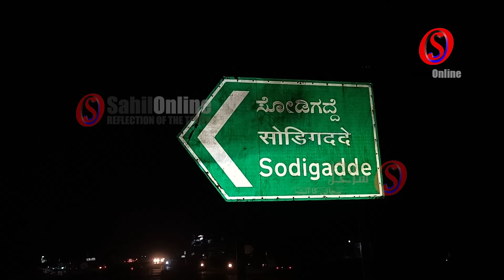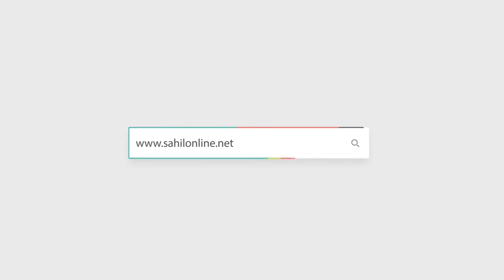Tragic drowning at Bhatkal beach: teen dead, young man missing in Arabian sea | Urdu/Hindi news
Tragic drowning at Bhatkal beach: teen dead, young man missing in Arabian sea

بھٹکل سمندر میں غرق ہوکرلڑکا جاں بحق؛ دوسرے کی تلاش جاری

Bhatkal: A 14-year-old boy and a 22-year-old youth drowned in the Arabian Sea at Hadeen Mullihitlu on Sodigadde beach, approximately 10 km from the city, on Sunday evening.

The 14-year-old, identified as Inamullah, son of Maulana Niamatullah Askiri Nadvi, was recovered from the sea but unfortunately passed away while being transported to the hospital. The search for the 22-year-old, identified as Hafiz Kashif Nadvi, son of Ibrahim Ruknuddin, remains ongoing.

Inamullah and Kashif were cousins.

According to an eyewitness, about eight to ten people arrived at the beach in two or three auto-rickshaws. Inamullah and Kashif entered the sea to swim while the others remained on the shore. Inamullah ventured too far out and found himself in distress, prompting him to call for help. Kashif attempted to rescue him but unfortunately drowned before he could reach his cousin.

Witnesses on the shore alerted nearby fishermen, who rushed to assist. They managed to rescue Inamullah but were unable to locate Kashif, who had disappeared beneath the waves.

Despite efforts to revive him, Inamullah succumbed before reaching the hospital. At the time of writing this report, the search for Hafiz Kashif was still active, with no success.

News of the incident quickly spread on social media, prompting hundreds of youths to gather at the scene. A human chain was organized by youths from the city, and local fishermen deployed small boats in the ongoing search effort.

Fire Brigade personnel and Rural Police Inspector Chandan Gopal, PSI Mayur Patanshetty, along with other police personnel, were present at the scene.